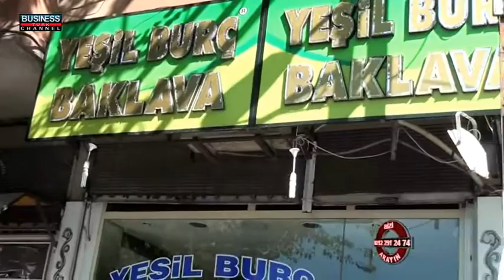My Edited Video